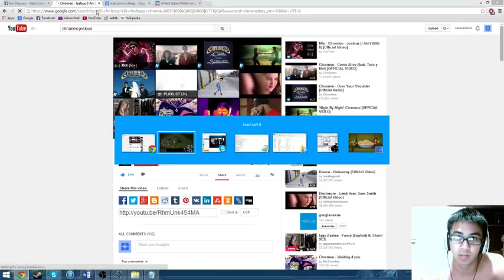Eric, Quentin, Reaz, & Travis play 4s random - 2 / 2